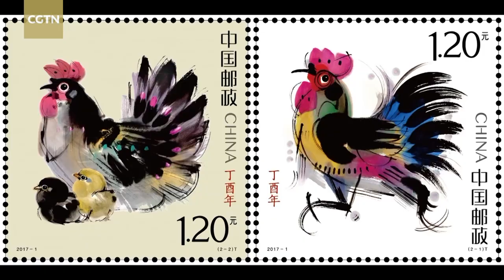Retrospective launches in Anhui, paying tribute to the "second home" of Chinese veteran artist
A grand retrospective dubbed "Han Meilin Art Exhibition" is currently on display at the newly opened Anhui Art Museum in China. Over 400 of the best works by veteran artist Han Meilin are being presented. It seeks to show the full scope of Han’s artistic achievements in the fields of calligraphy, ink painting, sculpture, ceramics, woodcarving, wrought iron art, and folk crafts.